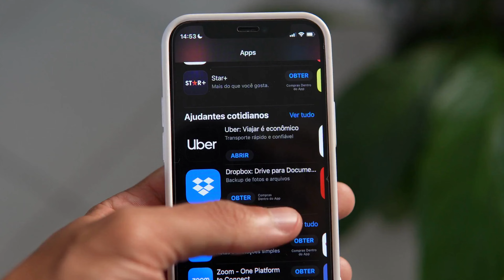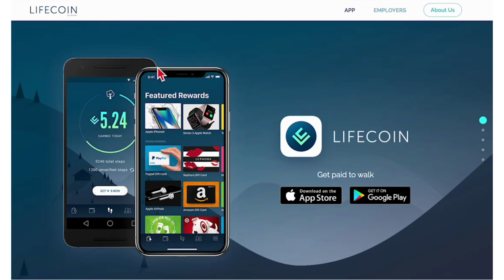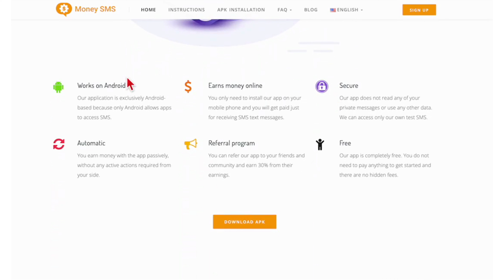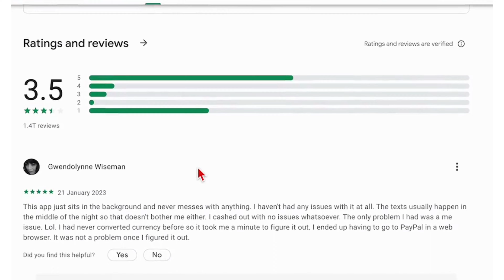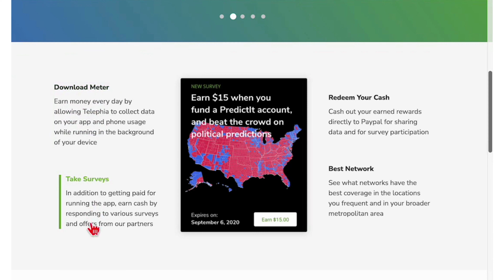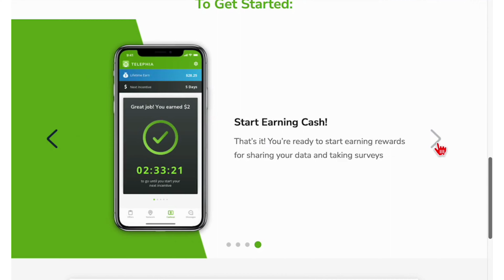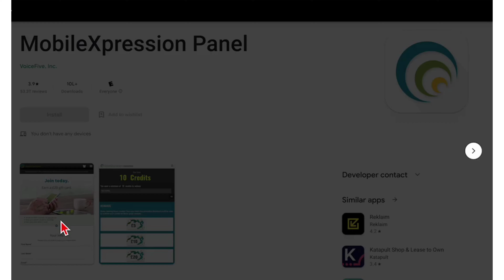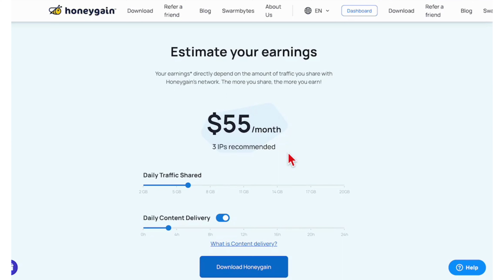5 Best Earning Mobile Apps ($100/Day) How to Earn Money Online without Investment?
5 Best Earning Mobile Apps ($100/Day) How to Earn Money Online without Investment?

Are you ready to unlock the secrets of earning money online without spending a dime? In this video, we reveal the 3 BEST earning mobile apps that have the potential to help you make up to $100 per day from the comfort of your smartphone, all without any initial investment! 💰💡

Whether you're a student, stay-at-home parent, or simply looking for a side hustle, these apps can provide you with a legitimate source of income. We'll walk you through each app's features, how to get started, and share some valuable tips to maximize your earnings.

About Secret Money Online: In today's digital age, the possibilities for generating income online are virtually limitless, and Secret Money Online is your guide to navigating this exciting landscape. We understand that the road to financial freedom may seem daunting, but fear not! Our channel is dedicated to demystifying the world of online income generation, step by step.

On this channel, We are committed to helping you attain your objectives by providing step-by-step tutorials on generating income from home. Additionally, we will furnish you with the most up-to-date financial insights and comprehensive strategies for making money online. This is YouTube's premier channel for financial guidance on making money online!

Here, we aim to instruct individuals on various methods for making money online, creating supplementary online income, and establishing online side hustles. Our mission is to help you identify opportunities to earn money online without investment, all from the convenience of your own home. We will present numerous strategies for leveraging the potential of the Internet to generate income.